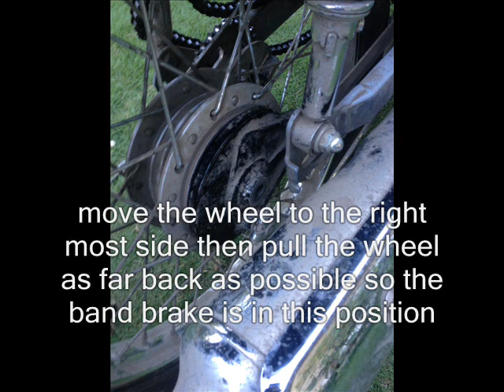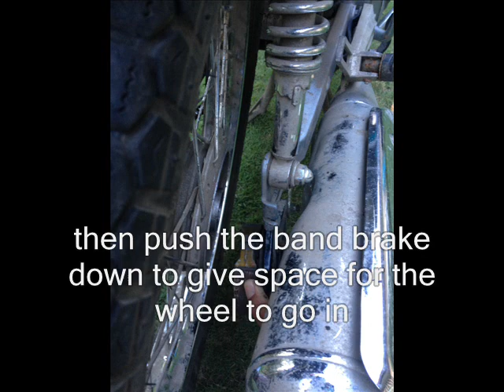underbone scooter motorcycle: rear wheel removal and installation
i had a flat tire and the interior tube needed to be replaced and the vulcanizing dude took forever to remove and install the wheel (maybe he was a newbie). so i decided to make a video and put it on my phone so i can do it myself next time or ask one of my friends to do it for me and just show them this video.